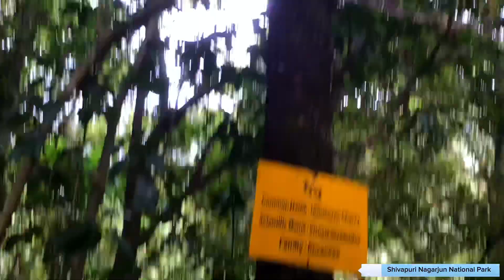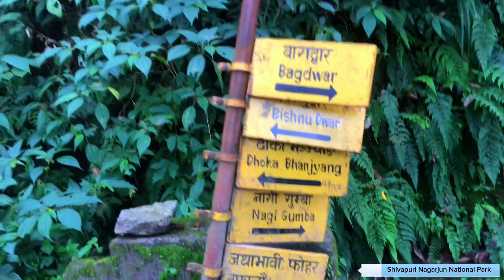🍀Shivapuri Hiking Route | Shivapuri Hiking From Budhanilkantha | @teensyideas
Shivapuri hiking route | Shivapuri hiking from Budhanilkantha |🍀